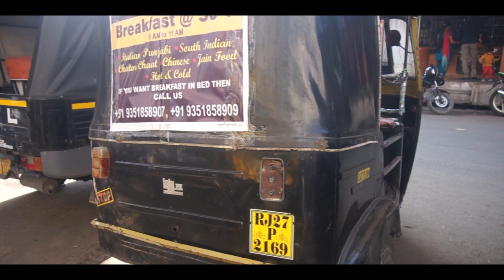Udaipur old city ,streets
walking in the old city of Udaipur.